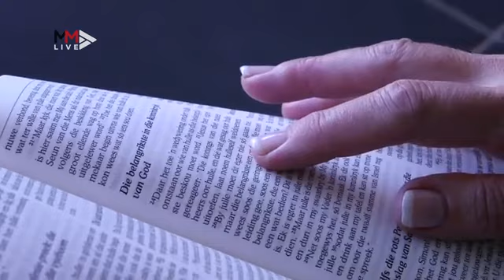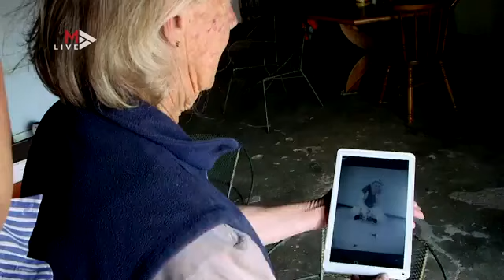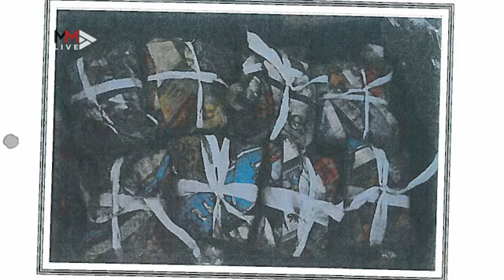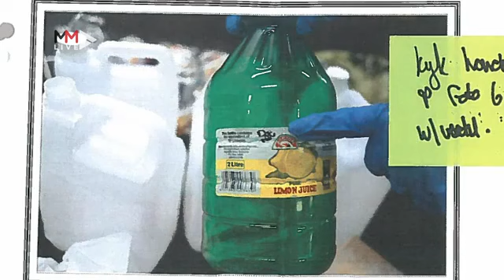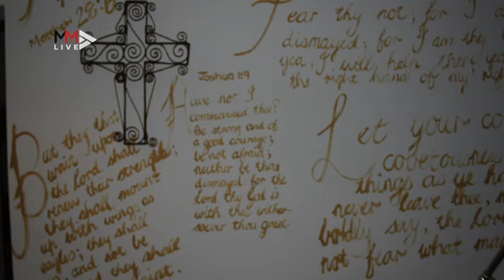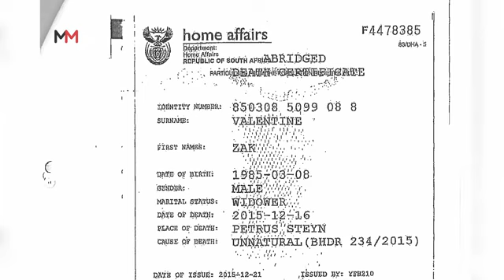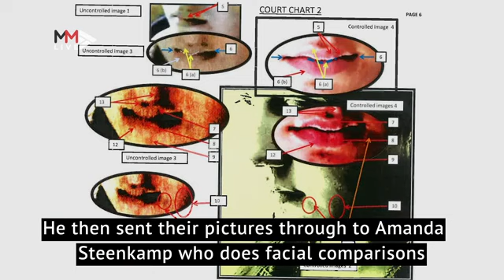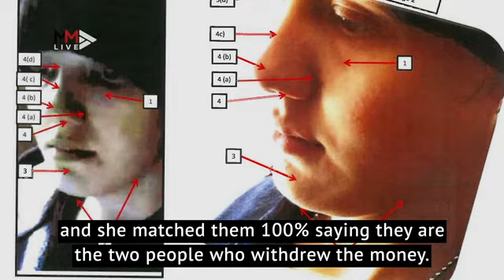The Notorious Devilsdorp Satanists Who Murdered 11 People (True Crime Documentary)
Cecilia Steyn was allegedly a 42nd witch which became a professed Christianity after being a recovered Satanist. In reality, she wasn’t following either religion.

Electus Per Deus was a cult and Cecilia used religion to manipulate people and convince them to kill people. She was a typical cult leader: ambitious, attractive personality, charismatic, intelligent.

Between 2012 and 2016, Cecilia together with her faithful followers, wreaked havoc in the little town of Krugersdorp hence the nickname "Devilsdorp".

bizarre mystery,
crime documentary,
crime documentaries,
crime investigation,
crime mystery,
crime mysteries,
crime story,
crime stories,
documentary,
documentaries,
full documentary,
full documentaries,
investigative crime,
investigative documentary,
investigative documentaries,
investigative murder,
investigative mystery,
investigative mysteries,
investigative story,
investigative stories,
investigation,
investigation documentary,
investigation documentaries,
investigation mystery,
investigation mysteries,
investigation story,
investigation stories,
killer,
killer documentary,
killer documentaries,
killer investigation,
killer mystery,
killer mysteries,
killer story,
killer stories,
murder,
murder documentary,
murder documentaries,
murder mystery,
murder mysteries,
murder story,
murder stories,
real crime,
real crime documentary,
real crime documentaries,
real crime investigation,
real crime killer,
real crime murder,
real crime murderers,
real crime mystery,
real crime mysteries,
true crime,
true crime investigation,
true crime killer,
true crime murder,
true crime murderers,
true crime mystery,